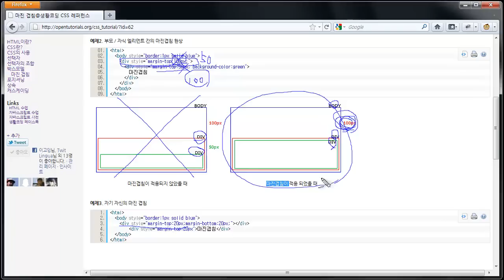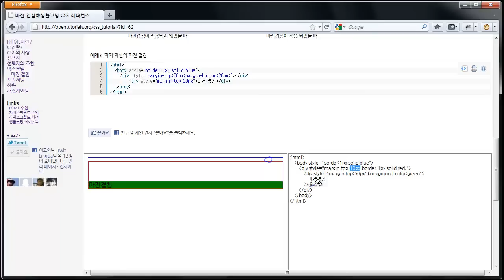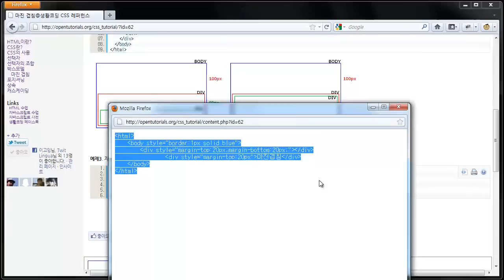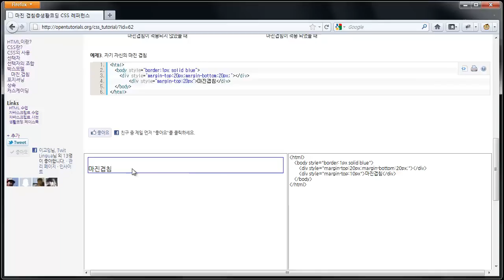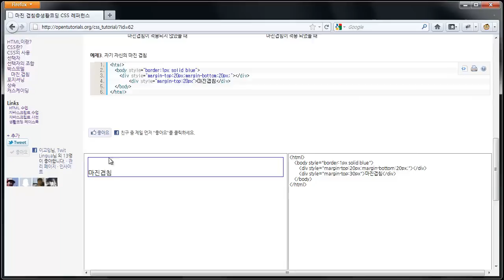CSS 박스모델 - 마진겹침